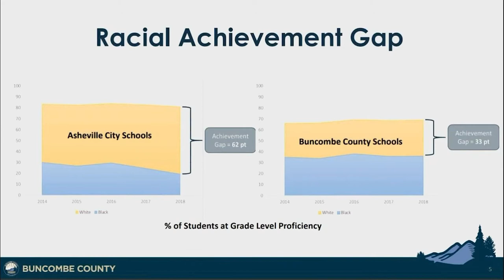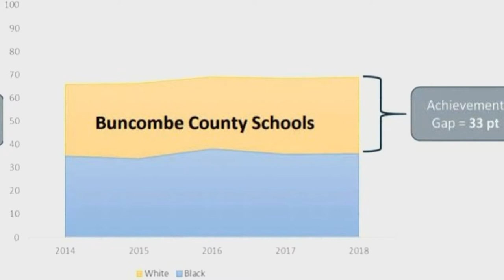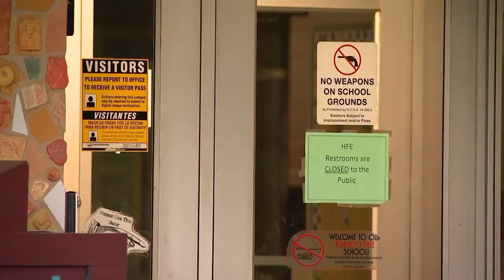Service dog 'boot camp': Nonprofit gives two veterans a new lease on life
Most visitors view Falls Park in downtown Greenville as a tranquil escape. But dogs see the park a little differently, from birds flying by to the crowd of strangers milling around.

It's a lot of eye candy in one place, and Jo Anne Creed of the nonprofit Battle Buddies says that made it the perfect setting to train service dogs.

"So, I kind of like wanted to work on distractions more today," she explained to a group of veterans last week. "Especially because there's ducks, and there's stuff going on."

It was part of a five-day boot camp for their service dogs, and the golden retrievers were ready to get work.

To test them, Creed made a racket, flinging a dog bowl to the ground to see how they reacted.

Plus, About 40 people camping at Riverbend Park offered temporary shelter, city says, and Equity in education: Buncombe leaders grapple with how to close the learning gap

00:00 Service dog 'boot camp'
03:02 40 people offered temporary shelter
04:55 closing the learning gap